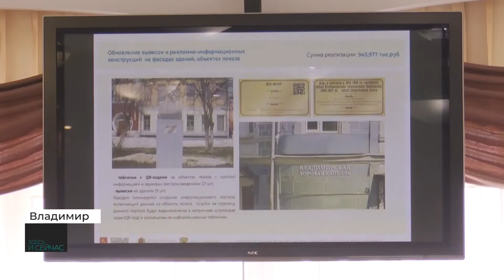«Здесь и сейчас»: Алексей Смирнов о безопасности автотуризма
Безопасность автотуризма. Во Владимире создали диспетчерскую службу помощи автомобилистам. Как будет работать эта система? И какие еще направления надо развивать, чтобы привлечь туристов в наш регион?

О работе диспетчерской службы помощи автомобилистам говорим в программе «Здесь и сейчас». Гость — председатель межрегионального общества защиты прав потребителей «Народный контроль» Алексей Смирнов.